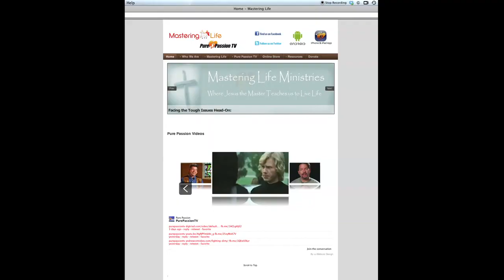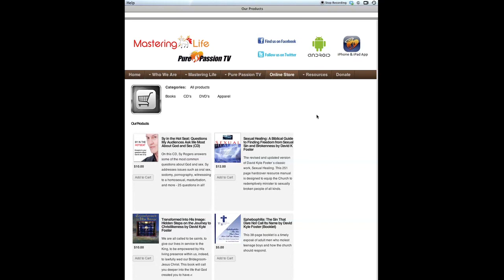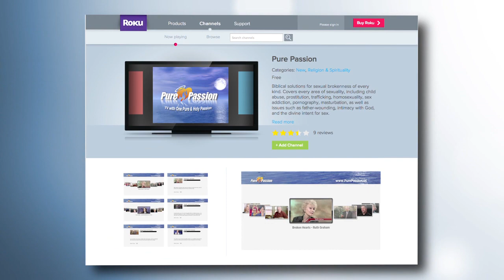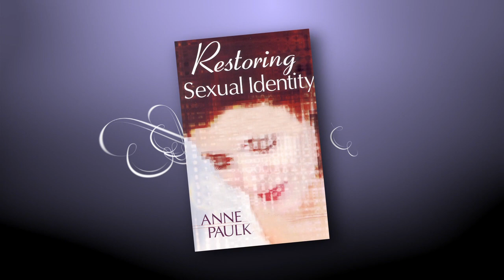French - Christie May Pt 1 - The Progression of Lesbian Confusion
Christie describes her childhood and adolescence and the growing attraction to females that emerged in her life.